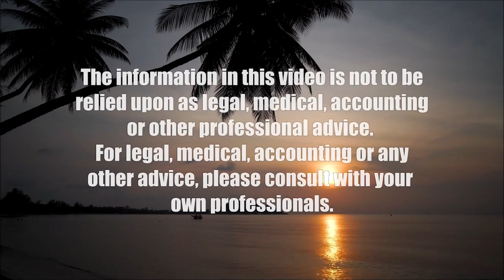Security Staffing at Sporting Events (The Sports Playbook)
Security in Customer Service Positions.  The host for this show is Angela Hayslett.  The guest is Marc Sartori.

We discuss how RMC Events provides staffing support to help with security and customer service at major sporting events.